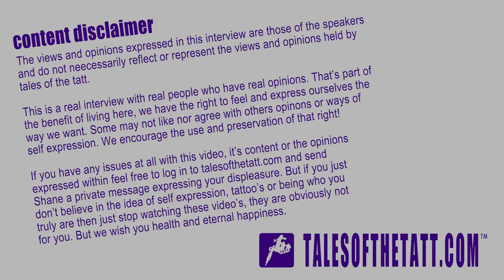Eva Boccio Interview with talesofthetatt.com at the GSBMF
Eva stopped by the tales of the tatt booth at the 2015 Great South Bay Music Festival in patchogue to talk to us about her Tattoo's.

She was interviewed by tattooless Todd

Tales of the Tatt is an interactive social community for the tattoo enthusiast and tattoo professionals, think of it as a facebook for the tattoo community but with cooler shit. The profile interface is a one of a kind and you'll have fun with it, try it out, all the kool kids are doing it.